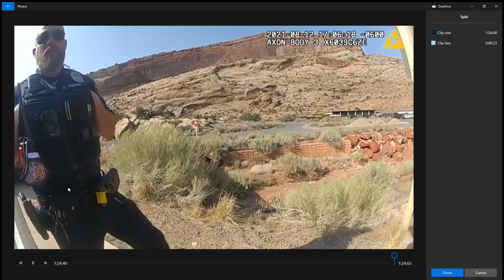GABBY PETITO DOMESTIC ABUSER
FACT